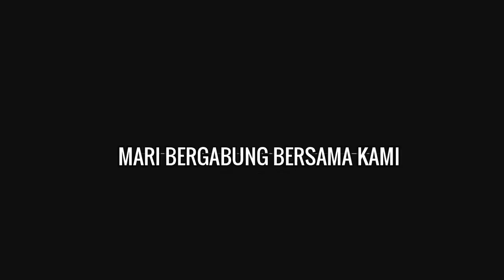PROGRAM STUDI UNIMUDA SORONG 2018